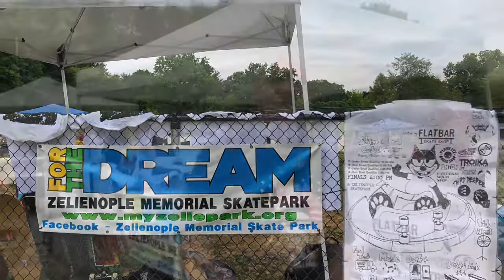Zelienople Open Skate Competition. 8.15.20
The Zelienople Memorial Skatepark is holding its first event and competition.  All ages are welcome!  Happening today Saturday August 15 from 10-4.    Food truck , Raffle & Dunk Tank

Street and Bowl Contests :

17 & Under
-  Street Qualifier 10am
-  Bowl Qualifier 2pm

18 & Over.
- Street Qualifier 12pm
- Bowl Qualifier. 3pm

Finals 4pm

Vendors :
Flatbar Skate Shop
Plank Eye Board Shop
Play Skateboards
Troika Skateboards
Union Skate Supplies
OneUp Skate Shop
Overcast Skate Shop
Third Degree
Heady
Trick Wheel